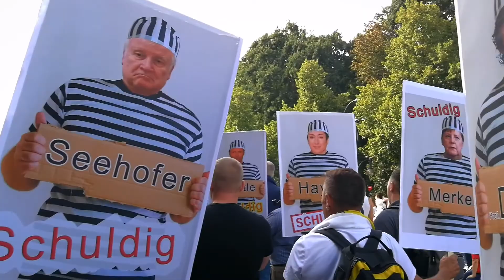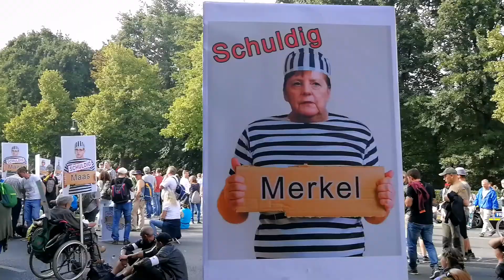2. Berlin 29.08.2020, wielki protest przeciwko koronaściemie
Dołączajcie do nas 🇵🇱✌️

Mamy już następną partię wlepek i banery, można zamawiać!

Jeśli chcesz zostać Strażnikiem Wolności
1. należy zainstalować komunikator Telegram i dołączyć do grupy regionalnej 2.udostępniać i promować
nasze posty, filmy i media.. Każdy kto do nas chce dołączyć aby działać w
swojej okolicy otrzymuje za 45 zł z wysyłką pakiet aktywisty w postaci kamizelki
 Strażników, 100 szt wlepek, 100 szt wizytówek, Są to materiały do rozklejania i rozdawania,
oraz prezentowania naszych barw podczas różnych wydarzeń w swojej okolicy, Można też wesprzeć nasze
niezależne media cegiełką 50 zł za które otrzymuje się czapeczkę Strażników. Mamy też banery 1/2m do
 powieszenia w widocznym miejscu w cenie 50 zł z wysyłką. Niedługo będziemy organizowali akcje i spotkania